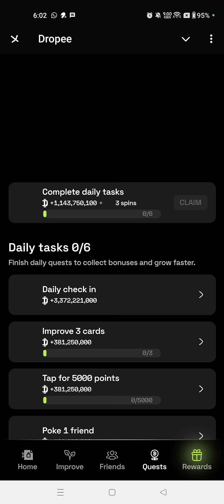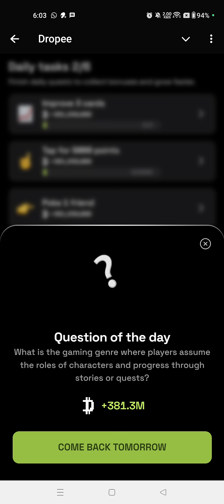Dropee Question of the day Code Today 21 October | Dropped Question of the day Code | Dropper Code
Your Quaries:--

dropper daily question 21

dropper daily question today 21

dropped combo